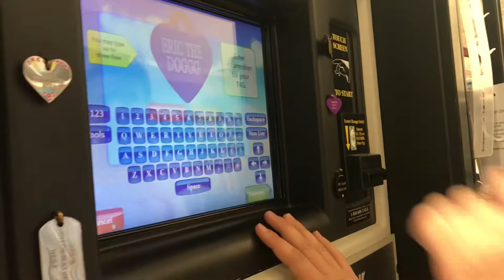why are you vlogging